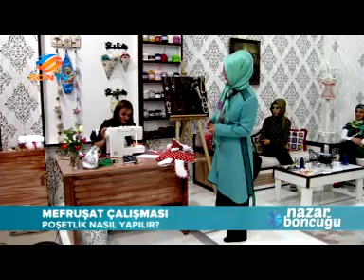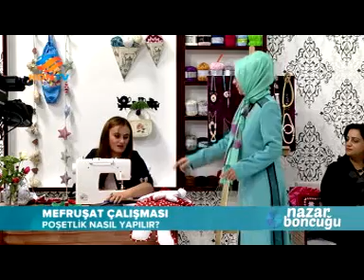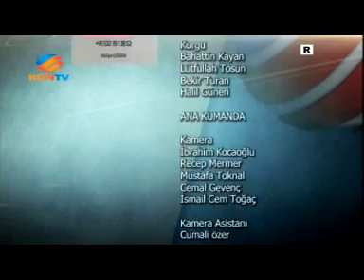NAZAR BONCUĞU 01 KASIM 2014 YAYINI